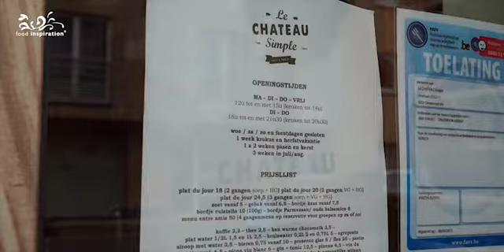Le chateau simple - Het grote geluk van klein blijven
Martijn Luinstra en Virginie Maes hebben ervoor gekozen om met hun neo-bistro Le Chateau Simple terug te gaan naar veertig couverts, af te zien van personeel, de menukaart te verkleinen en in te korten op hun openingstijden. En met succes…